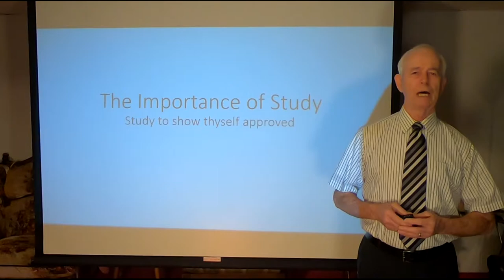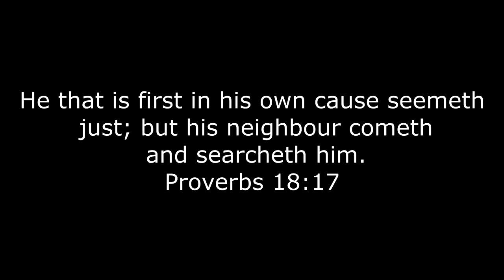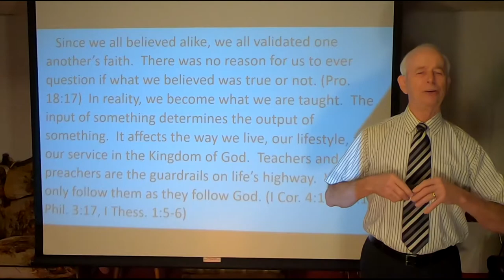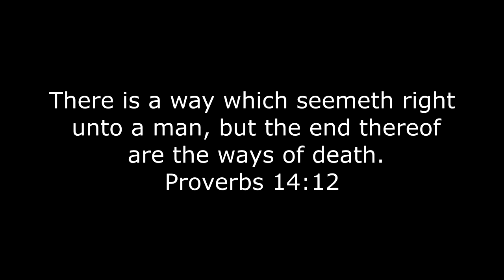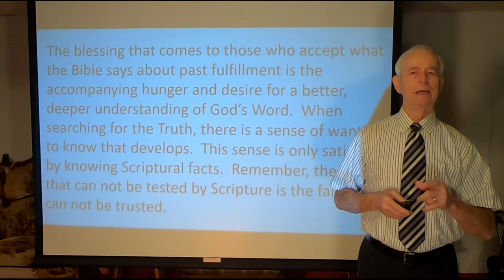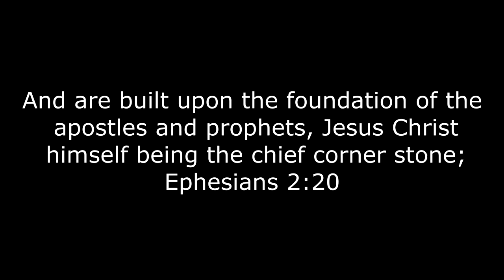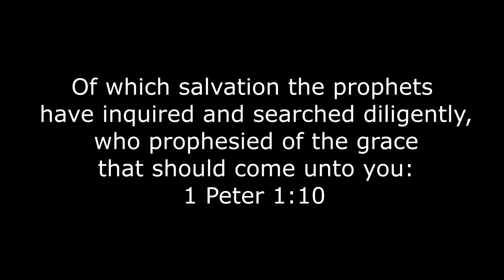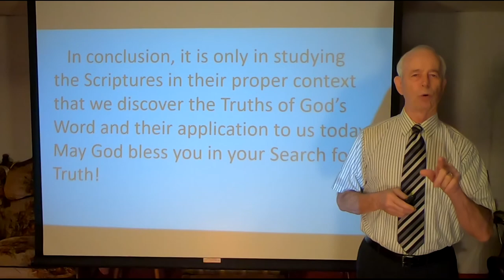The Importance of Study (Monte H. Porter)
We are beginning another new lesson this week, entitled, The Importance of Study: Study to Show Thyself Approved. Study of the scriptures is something we continually stress on this channel. It is through study, that we gain understanding and confidence in the faith that was once delivered unto the saints, by which we shall be able to quench all the fiery darts of the wicked. It is through study, that we have confirmed the Apostolic doctrine of eschatology found in the scriptures and have laid aside the traditions of futurism that were handed down from so-called church leaders. One way to be able to identify a counterfeit, is to study the genuine article to the point that you are able to pick out any of the smallest differences between the counterfeit and the true. When you are found approved in the study of the scriptures, you will not be led astray by the voice of a stranger that contradicts the voice of God. That is why we have chosen to obey the Word of God rather than the word of men, sometimes causing us to be ostracized from our local church, being accused of sowing discord, when in actuality we are standing on the eternal Word of God. We do not question these believers' sincerity, but we do question their understanding of the Apostolic doctrine. We all need to be more like the Bereans in Acts 17:11, who received the word with all readiness of mind and searched the scriptures daily, whether those things were so. No other person is accountable for your destiny, except you. You will be held to account for your own choices and the life that you live here in the body. Are you going to take someone else's word about the Truth of scripture or are you going to search the matter out for yourself? Jesus said, "Sanctify them through thy truth: thy word is truth." (John 17:17) That the Spirit of Truth will guide you into all Truth (John 16:13). For as many as are led by the Spirit of God, they are the sons of God. (Romans 8:14) Be not deceived, God is not mocked: for whatsoever a man soweth, that shall he also reap. (Galatians 6:7) If you are not willing to first listen, and then study, to prove for yourself what sayeth the scriptures, you create in yourself the inability to grow. Truth will always bring you to the crossroads of decision, are you willing to follow the Truth, even if you have to leave the comfort of familiar traditions behind? Are you willing to lay aside man-made doctrines and the confusion it produces, and allow the Word of God to speak freely into your heart? Get your Bible out and study along!